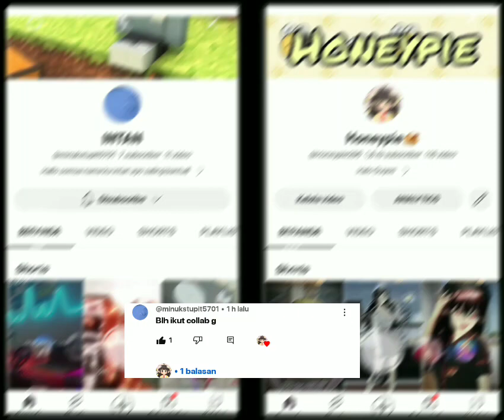Collab sama @Intan_75